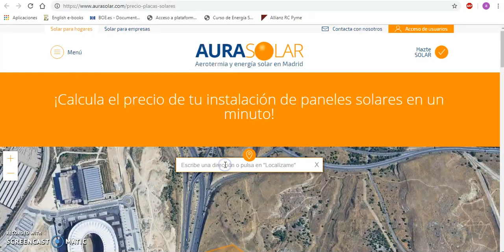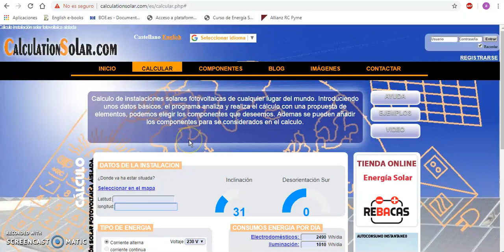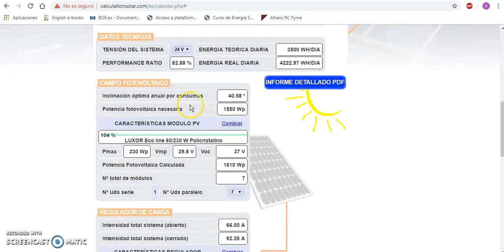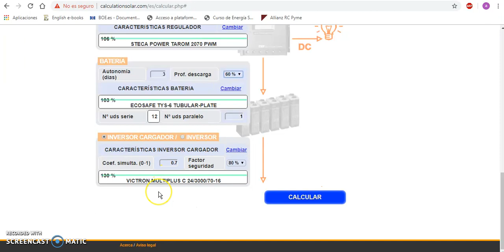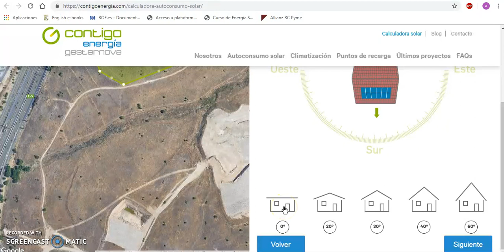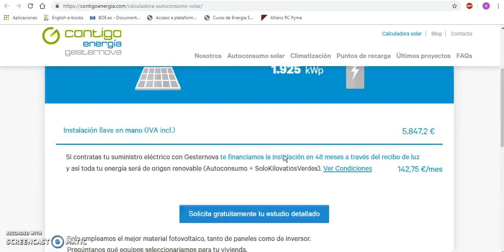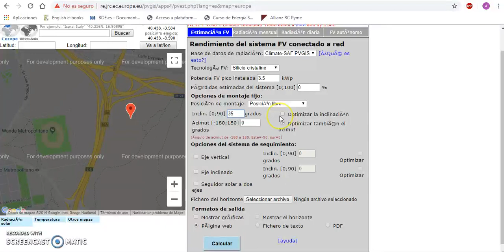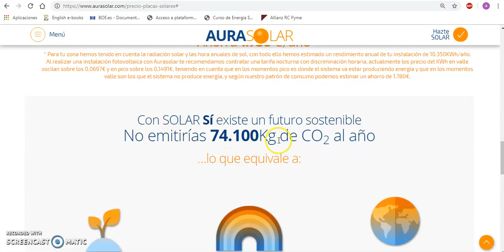Simuladores solares fotovoltaicos online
Una vez más, nuestro alumno Ángel Massó de 1º curso del Ciclo formativo de grado superior de Eficiencia energética y energía solar térmica de Salesianos Carabanchel, hace un muy útil trabajo relacionado con energía solar. En concreto, analiza varias aplicaciones informáticas "online" que de forma gratuita se pueden encontrar para dimensionar y simular plantas fotovoltaicas (e incluso medir los ahorros en emisiones equivalentes de CO2) que se añade a otra aplicación analizada por él mismo en otro vídeo anterior (aplicación SÍSIFO que os recomendamos ver). De esta forma, Ángel estudia aplicaciones de los sitios web de Aurasolar, Calculation Solar, Contigo energía Gesternova y PVGIS). Sin atisbo de duda, son un conjunto de herramientas muy útiles para un rápido a la par que fidedigno dimensionamiento de instalaciones de energía solar fotovoltaica. Estamos seguros que os será de utilidad a todos los entusiastas de las energías renovables. Enhorabuena por el análisis, Ángel. Un fuerte abrazo.